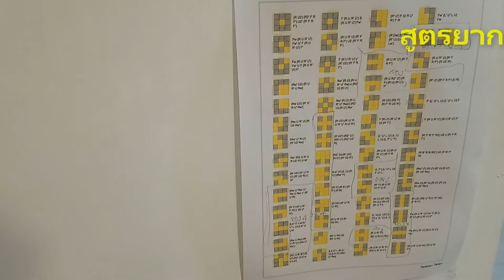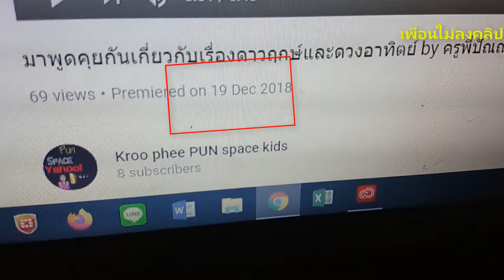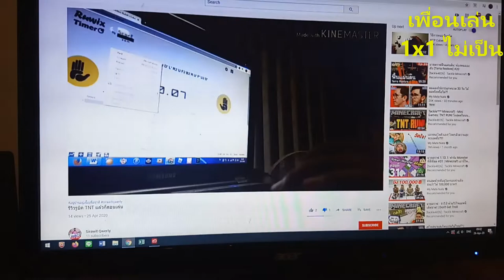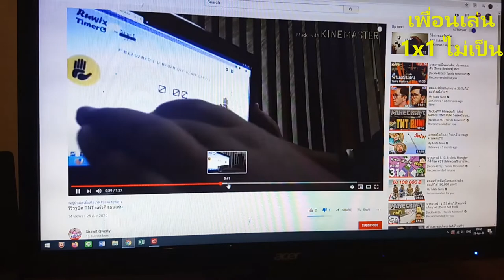15 สิ่งที่คนเล่นรูบิคเกลียด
สวัสดีครับ วันนี้ผมจะมาบอก 15 สิ่งที่คนเล่นรูบิคหลายๆคนเกลียดครับ ซึ่งเป็นประสบการณ์ที่ผมเล่นรูบิคมา 2 ปีครับ ถ้าใครเป็นเหมือนผมก็คอมเมนต์ได้เลยคครับ พวกเรา2.9.11ยินดีอ่านครับ ไปชมกันเลย